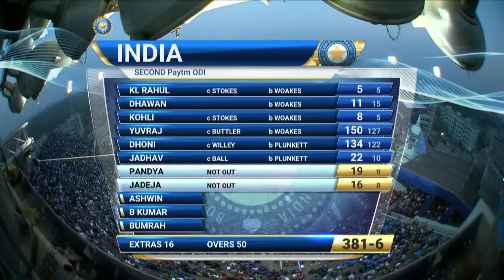India vs England 2nd ODI HD Highlights Yuvraj Singh 150 and Ms Dhoni 134 to save india to scores 381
Yuvraj Singh's 150-run knock, along with MS Dhoni's 134, proved crucial as India pulled off a thrilling 15-run win over England in Cuttack to take an unassailable 2-0 lead in the series
Yuvraj Singh hits career-best 150, MS Dhoni 134, India leave England with a massive chase of 382
MS Dhoni and Singh put on a 256-run stand to mastermind India's recovery from 25/3.

yuvraj singh 150 vs england 2017 highlights full match
yuvraj singh 150 ms dhoni 134 full match highlights yuvraj singh 150 runs vs england
2017
yuvraj singh 150 runs
yuvraj singh 150 vs england
highlights
yuvraj singh 150 against england
ms dhoni 134 vs england 2017
Vo WiFi
ms dhoni 134 and yuvraj singh 150 highlights full match
ms dhoni 134 m six
ms dhoni 134
ms dhoni 134 vs england 2017 highlights
ms dhoni 134 runs vs england
ms dhoni 134 vs england
ms dhoni 134 vs england 2017 full
match
ms dhoni 134 against england
india 381 vs england full match
india 381/6 vs england
india vs england 381/6 full match
highlights
air india 381
india alert 381